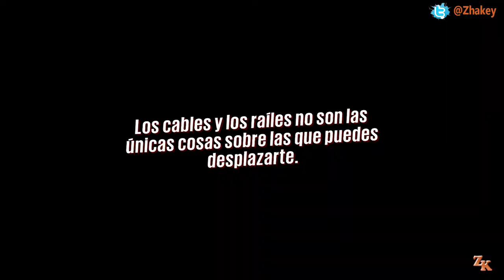Sunset Overdrive - Logro ¡Hardcore!: Buck contraataca (Hardcore!: Buck Strikes Back)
Sunset Overdrive | Guía del Logro - ¡Hardcore!: Buck contraataca (Hardcore!: Buck Strikes Back).
Supera los 500 000 en el desafío "Buck contraataca" (Beat the score of 500,000 on the Challenge "Buck Strikes Back.").

LOGRO DE ACTUALIZACIÓN GRATUITA.
Es importante mejorar las habilidades como puedes ver en el vídeo, de esa forma tendrás más munición y también podrás eliminar a los enemigos más rápido, revisa el vídeo para aprenderte la estrategia para superar los 500.000 puntos, puede requerir paciencia.

MÁS SUNSET OVERDRIVE.

- Juego Games With Gold del mes de Abril del año 2016 para Xbox One.

[Sunset Overdrive] © Microsoft Corporation. [Sunset Overdrive - Logro ¡Hardcore!: Buck contraataca (Hardcore!: Buck Strikes Back)] fue creado bajo las "Normas de uso de Contenido de Juego" usando activos de [Sunset Overdrive] y no esta vinculado o afiliado con Microsoft.